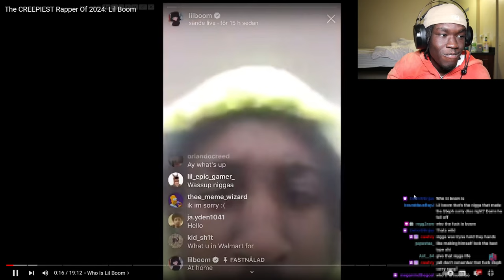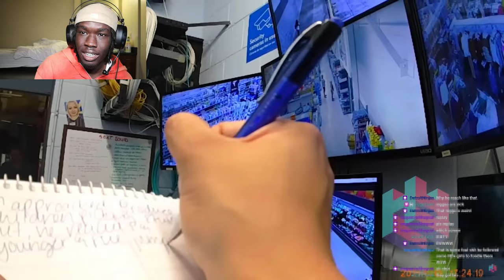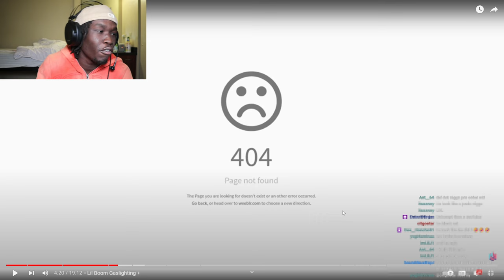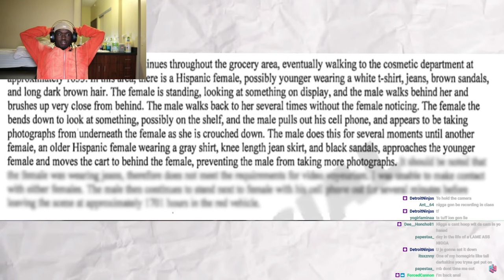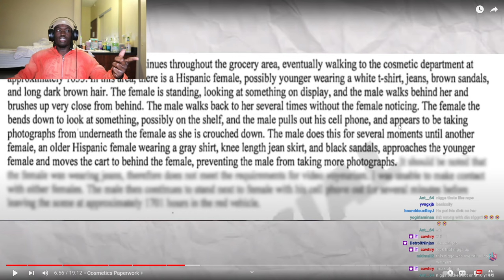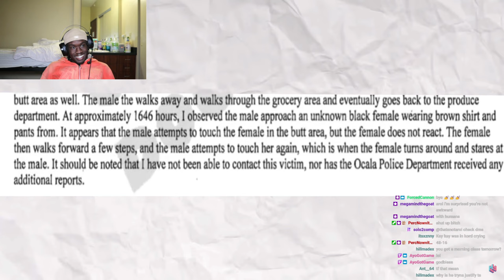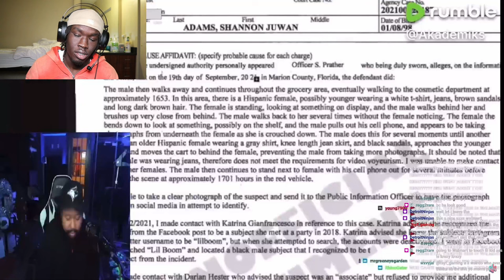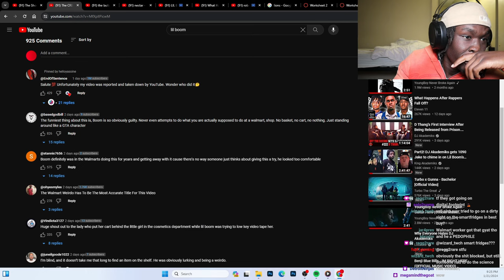the rapper that goes to Walmart to prey on minors.(caught)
in this video thatnotarol, arol reacts to lil boom getting caught preying on minors